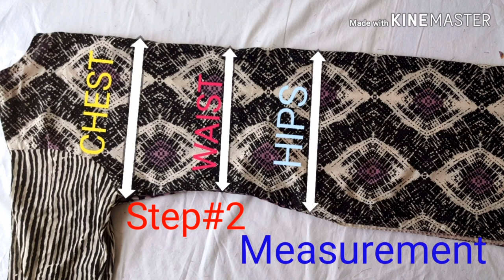Simple kameez cutting for beginners||shirt/kurti/ سادہ قمیض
simple kameez cutting for beginners/shirt/kurti step by Step

I am going to show you how to cut simple kameez/shirt very easy and simple way.It is very easy and old way to cutting kameez. It is easy to understand for beginners. I will tell you how to take measurement with easy steps and explain all main points which one important when you taking measurement Andy shirt or kameez.if you follow these steps you can make any size of qameez . I try to make it easy as possible as I can. I made all steps clear which can help you to understand. You can try this method if you never stitch you can make very nice shirt. Best of luck everyone try on new things If you like my video plz make sure to subscribe and hit the bell icon then you can get notification when I upload new video and thank you for all your support. simple kameez cutting kameez cutting step by step sewing skills with Aslam.measurementofkameez cutting simple kameez cutting placingotherkameez

Measurement of simple kameez/shirt size 38
Length 38inches
Width/daman 20inches
Chest 10inches
Waist 17inches
Hips 20inches
Arm hole 7inches
You can make changes according to your size.